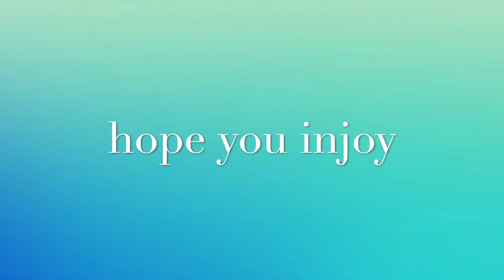MIX IT UP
you can download this video and use the music but you MUST give credit to me and give a link to the original video